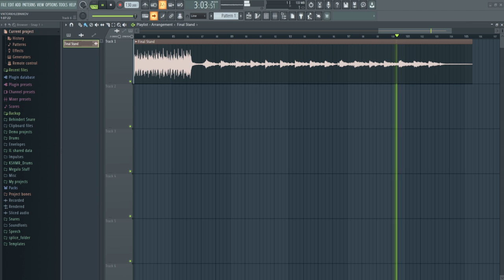Storyshift ~ Final Stand [An Original Storyshift "MEGALOVANIA"]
Song by me (Moikey)

Howdy, everyone! I hope you all enjoyed this new rendition of Final Stand, the storyshift megalovania I made quite a while back! I really like what I did with this such as the lead and the piano outro! The lead is literally just reversed megalovania which I found cool. Either way, lemme know how I did and maybe give some feedback for my next song! ;)

Cya.